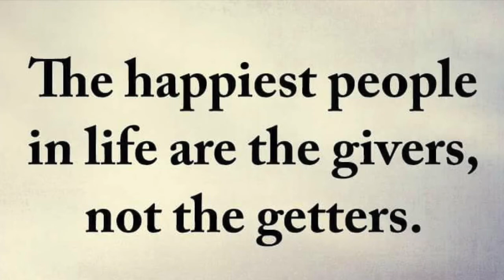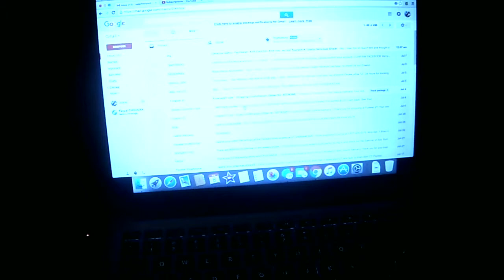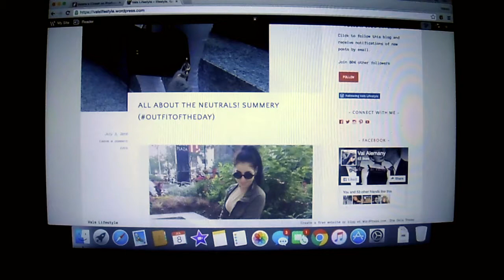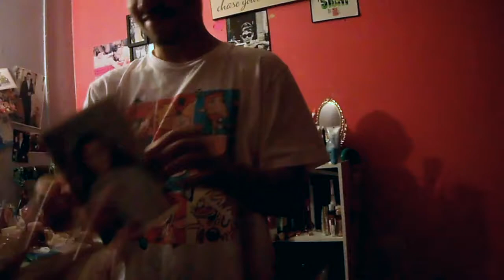BOOKING A VACATION ON PRICE-LINE DISASTER -HD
This Vlog was filmed JULY 8, 2016...SO... PRICELINE SUCKS! I tried 3 days after & nothing so I decided to try out a different website & it was cheaper & gave me a coupon so I won in the end! Hope you guys like this vlog I know I'm just rambling but I like these myself. Don't forget to check out my blog I have since posted a foodie post!

xx Valslifestyle.